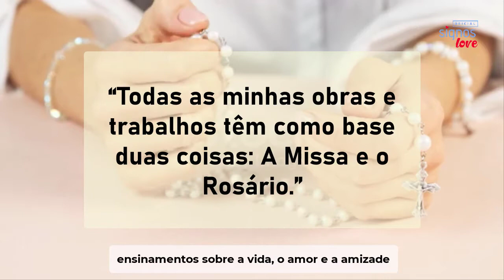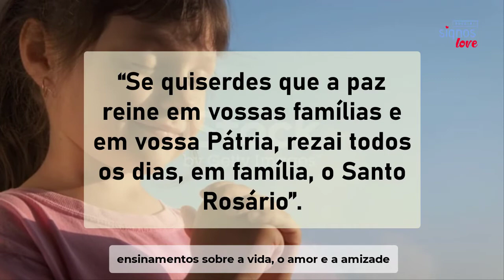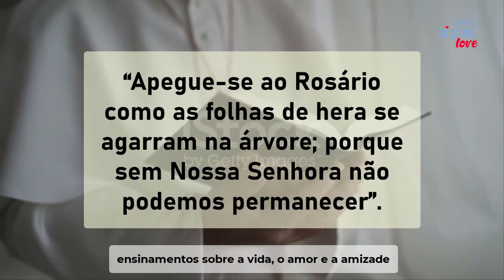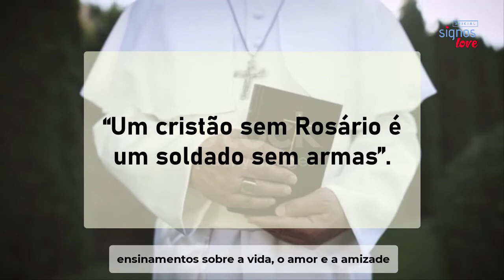FRASES DO PAPA FRANCISCO SOBRE TERÇO - Frases do Papa Francisco para os Jovens, Frase Papa Francisco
FRASES DO PAPA FRANCISCO SOBRE TERÇO - Frases do Papa Francisco para os Jovens, Frases Papa Francisco

mensagens inspiradoras do Papa Francisco, Considerado um dos líderes religiosos mais diplomáticos, carismáticos e acessíveis, as frases de compaixão e solidariedade do Papa Francisco são inspirações

frases do Papa Francisco para você refletir, Conheça as melhores frases do Papa Francisco e reflita a partir dos ensinamentos sobre a vida, o amor e a amizade.

Qual a mensagem do Papa para hoje?
Quais os ensinamentos do nosso Papa?
O que o Papa diz sobre o amor?
O que é felicidade para o Papa Francisco?

​​🔻⬇ Conecte-se comigo ⬇🔻
👦🏻|Criador: @soudelondrina
✉ Parcerias e Publicidade via DM

frases papa francisco esperanca,